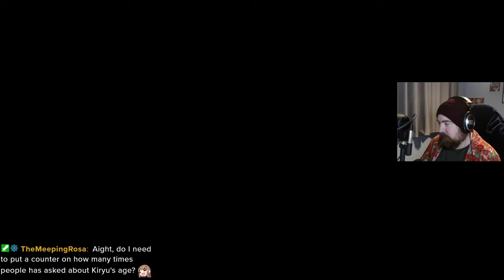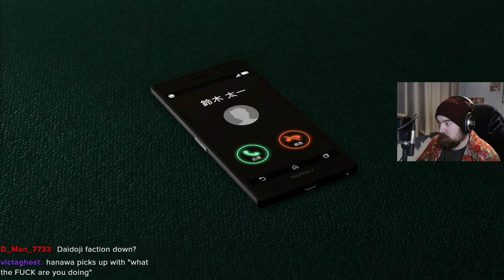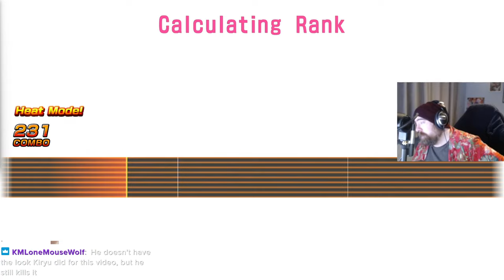Like a Dragon: Infinite Wealth - Full Playthrough Part 8